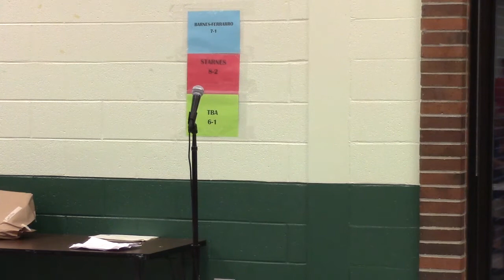VHCA Annual General Meeting: September 19, 2013 (Part Two)